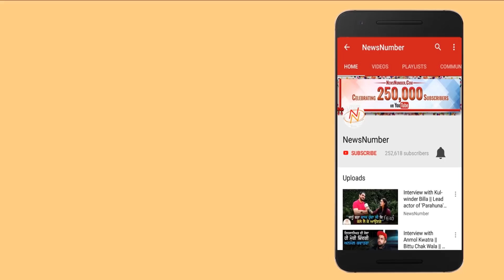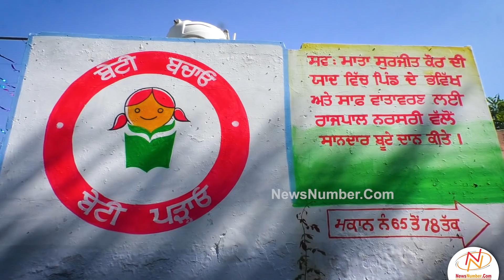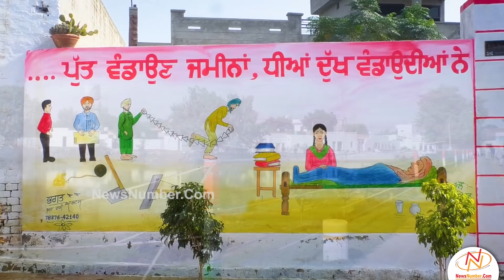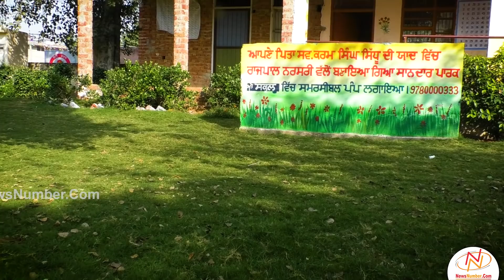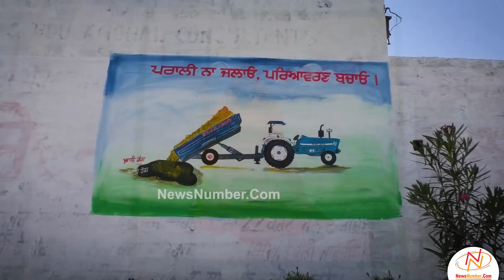ਇਹ ਹੈ ਪੰਜਾਬ ਦਾ ਚੋਟੀ ਦਾ ਪਿੰਡ || Bittu Chak Wala || Aaj Mere Naal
ਪਿੰਡਾਂ ਵਿੱਚ ਆਮ ਕਰਕੇ ਧੜੇਬੰਦੀ ਕਰਕੇ ਵਿਕਾਸ ਨਹੀਂ ਹੁੰਦੇ। ਪਰ ਇਸ ਪਿੰਡ ਦੇ ਲੋਕਾਂ ਦਾ ਕੰਮ ਕਰਨ ਦਾ ਤਰੀਕਾ ਹੀ ਵੱਖਰਾ ਹੈ।